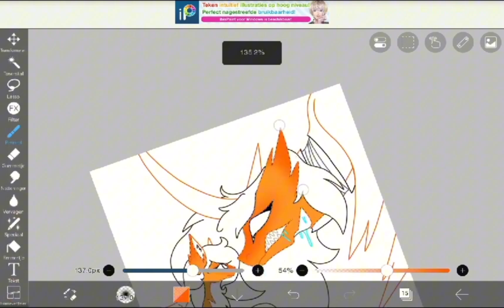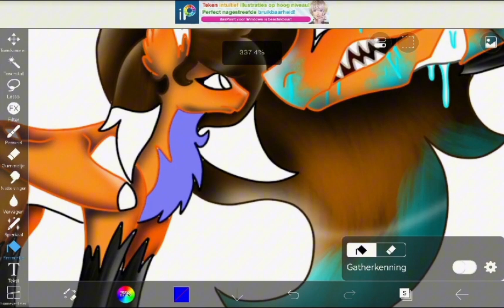Yasmin meeting her broken self..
This is a quick Speedpaint with no sound, because it kept glitching. this might be my first drawing without sound :,) but anyways, enjoy!